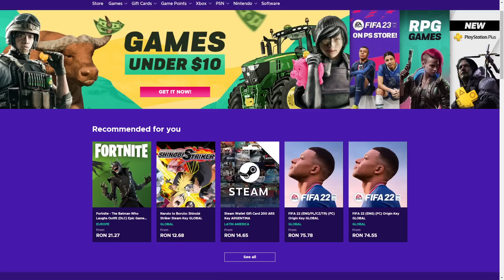INFECT GENIAL DISTRUGEM INOCENTII pe Deceit!